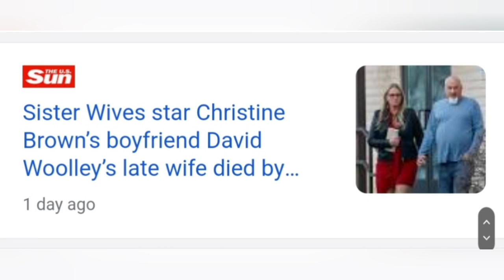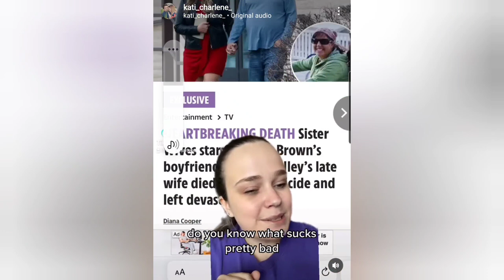Exclusive! CHRISTINE BROWN'S Boyfriend's Daughter POST VIDEO TO SET RECORD STRAIGHT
AMAZON WISHLIST...

Vlog Channel Channel (Southern Adventures)...